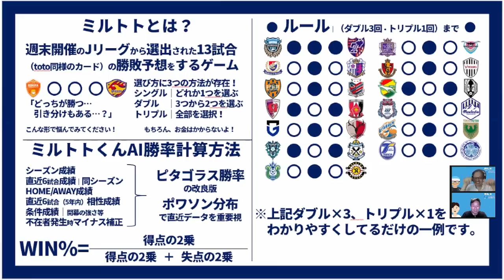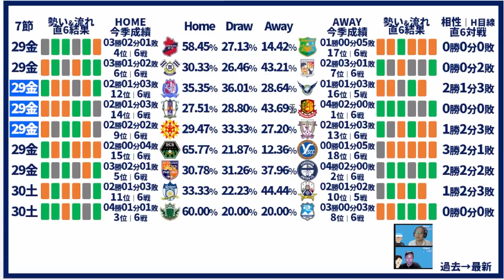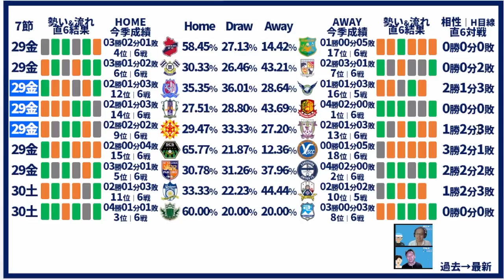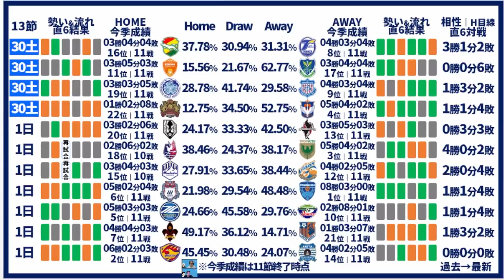【GW的ミルトトプレビュー】連戦期間はベンチ&交代メンバーの総合力│J1第10節&J2第13節&J3第7節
収録タイミング的なこともあり、
なんと水曜のJ2の前どころか、25（月）に収録しております＊
そのため、J2の数値は60%程度で考えてください＊

オンライントークライブ奥座敷4月は！
来週4/19火21:00～行いました！
「日本代表がドイツ代表・スペイン代表に勝つためのエリア対策」

◎ミルトト次回は4/29金11時締切！
※27水終わったあとに予想すると良いよ＊

💠メンバーシップトークライブ：奥座敷次回は！
📌3/17木21時～：Jリーグ序盤戦各クラブ＆ポジション別データ判定！

2022年、いっぱいでていただくんだい！